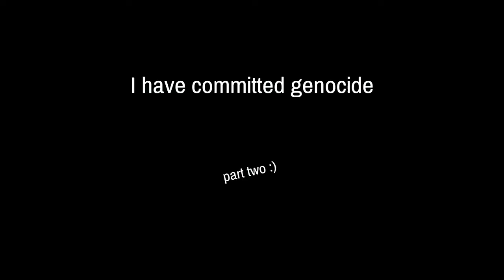Just Cause 3 | I have committed genocide (Part 2)